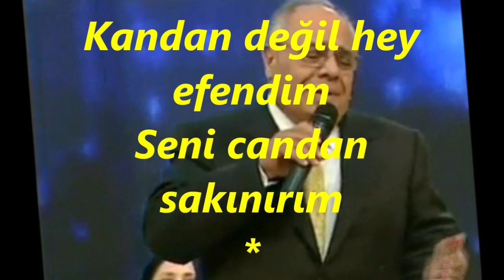Ali ŞENOZAN-Elâ Gözlü Nazlı Dilber Seni Senden Sakınırım (MAHUR)R.G.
SOLİST:
*ALİ ŞENOZAN*
VİDEOYU YAPAN
*RECEP GAYRETLİ*
BESTE:  ALÂEDDİN YAVAŞÇA
GÜFTE:  AŞIK MUSTAFA GEVHERİ
USUL:  AKSAK
MAKAM:   MAHUR
Ela gözlü nazlı dilber
Seni senden sakınırım
Kandan değil hey efendim
Seni candan sakınırım
O yana bu yana bakma
Beni ateşlere yakma
Elini koynuna sokma
Seni senden sakınırım
Gevheri der ben bir merdim
Yüreğimden çıkmaz derdim
Sen bir kuzu ben bir kurdum
Seni benden sakınırım